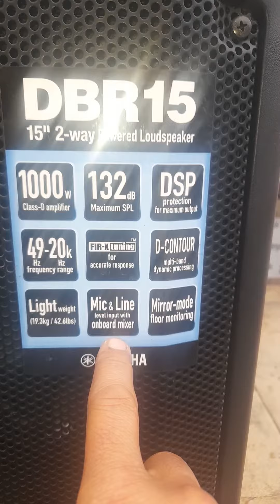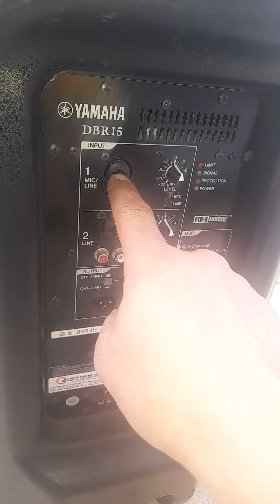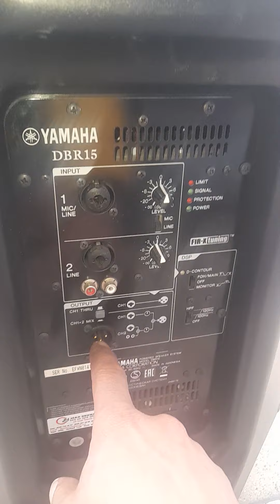Yamaha DBR 15 Aktif Hoparlör Tanıtım By DJ MAD SOUND LIGHT SYSTEM MARMARİS TÜRKİYE